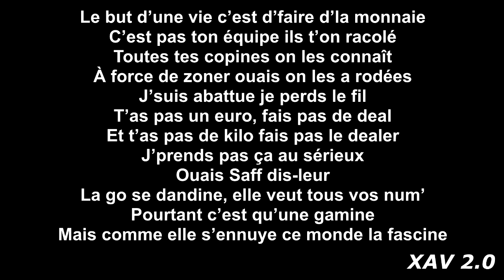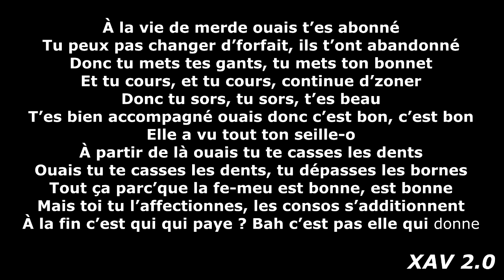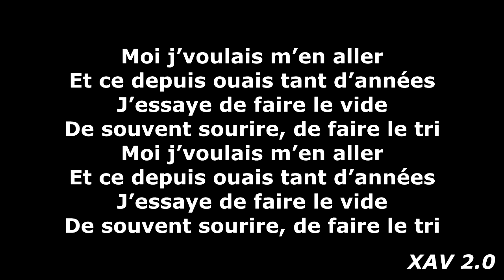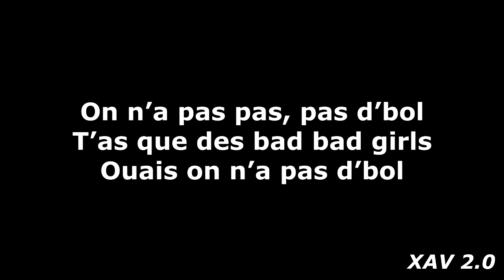Marwa Loud - Bad Boy (Paroles / Lyrics)